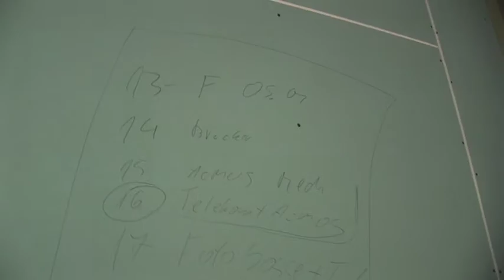Bullerei 20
Die Bullerei hat heute für 4:10 Minuten keine Milch